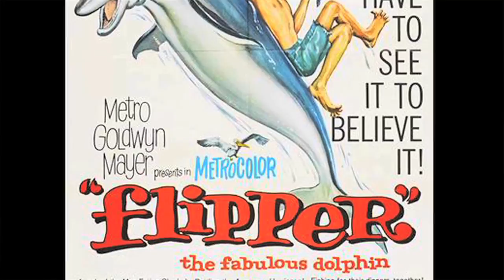Dolphin Research Center Marathon Florida - video by Conch Records in The Florida Keys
This 3 minute video of The Dolphin Research Center is narrated by Mary Stella from The DRC in Marathon Florida.